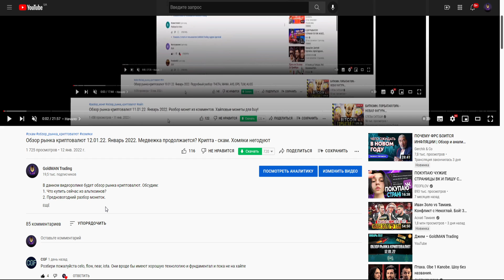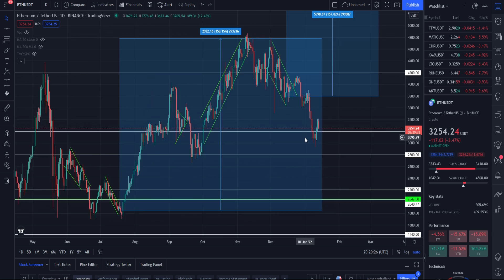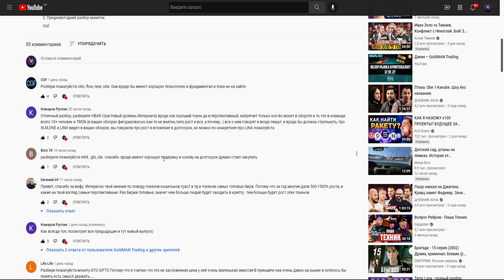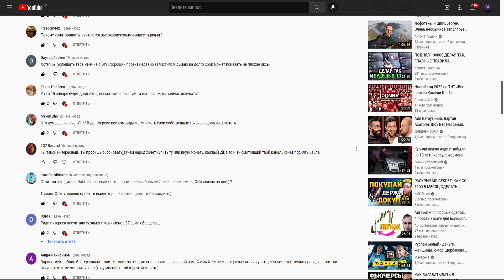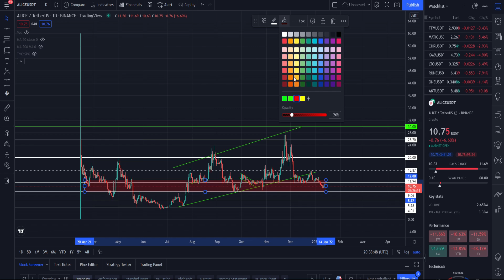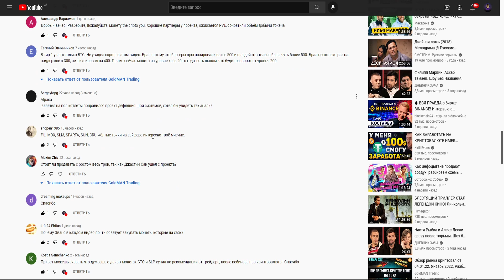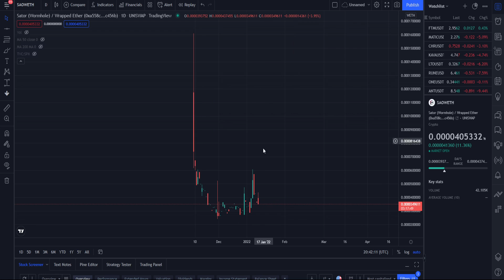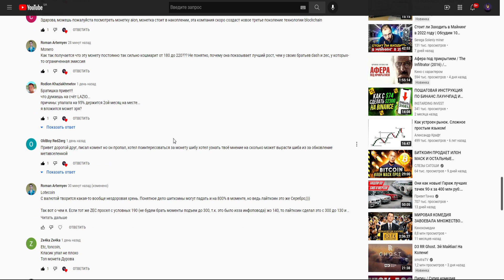Обзор рынка криптовалют 13.01.22. Январь 2022. Медвежка снова начинается! Продаю всю крипту?! Обвал.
В данном видеоролике будет обзор рынка криптовалют. Обсудим:
1. Что купить сейчас из альткоинов?
2. Предновогодний разбор монеток.
3. Что делать сейчас? Покупать или продавать?
4. Разбор монет из комментов.
5. Почему медвежка продолжается?
6. Медвежка снова начинается.
7. Продаю всю крипту?!
8. Обвал рынка - с чем связан.

Тайм-коды:

00:00 - Начало
00:55 - CELO
01:31 - AUDIO
01:50 - FLOW
02:18 - NEAR
02:55 - IOTA
03:28 - Доминация Биткоина
03:34 - Биткоин
04:20 - TOTAL
04:23 - TOTAL2
04:34 - Что по альтам?
05:07 - Tron (TRX)
06:37 - LINA
07:21 - HBAR
08:27 - MITH
08:32 - DAR
09:08 - GTO
09:31 - Биржевые токены
10:45 - BCH
11:12 - BTT
11:42 - Почему криптовалюта - высокориская инвестиция?
13:46 - GWT
14:13 - XLM AIRDROP
14:38 - CHZ
15:35 - OOKI
16:40 - REEF
16:59 - ETC
17:25 - ALICE
18:44 - Почему CAKE на дне?
19:37 - The Crypto You (MILK)
20:32 - COMP
20:42 - ALPACA
21:21 - FIL
21:27 - MDX
21:49 - SPARTA
22:14 - SUN
22:25 - CRU
22:35 - Джастин Сан ушел из проекта Tron.
22:50 - Почему Эванс советует закупать на хаях?
24:40 - SLP
24:52 - XCH
25:00 - OMG
26:15 - SATOR (SAO)
26:49 - SUSHI и фьючи
27:43 - AION
27:53 - Monero (XMR)
29:13 - LAZIO и фан токены
29:47 - SHIB и Metaverse
31:15 - Litecoin (LTC) - продолжение во 2-й части!